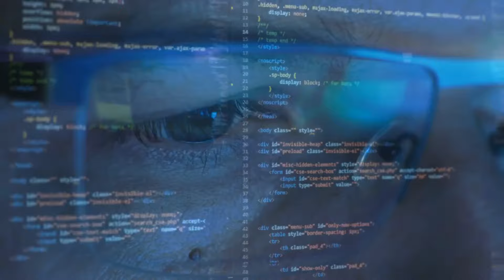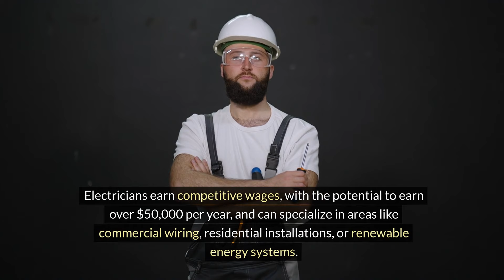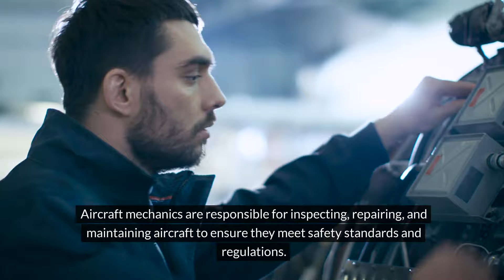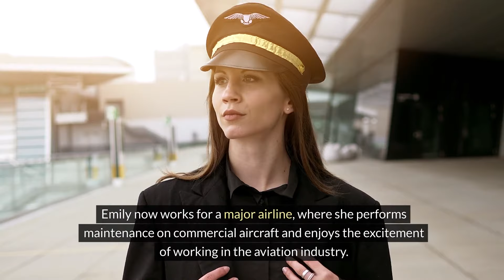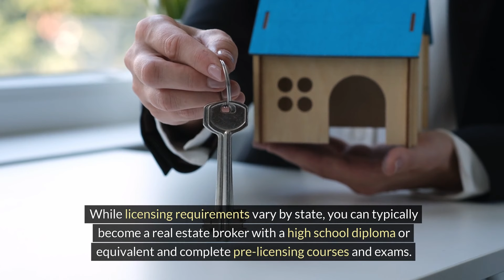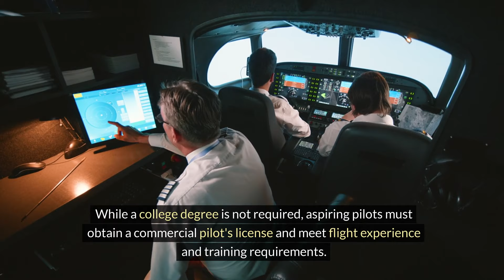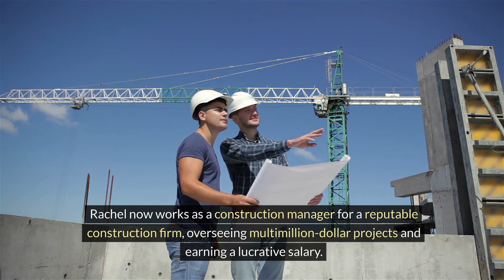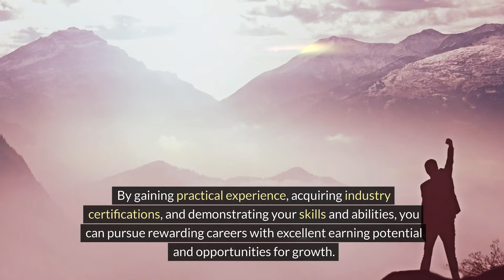10 High Paying Jobs With No College Degree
10 Highest Paying Jobs you Can get without a college degree. These are lucrative careers you can pursue without a college degree.

Maybe you've been dreaming to get into top-earning professions or occupations with Six-Figure Salaries in high-income Industries to achieve financial success. High-Income Industries.